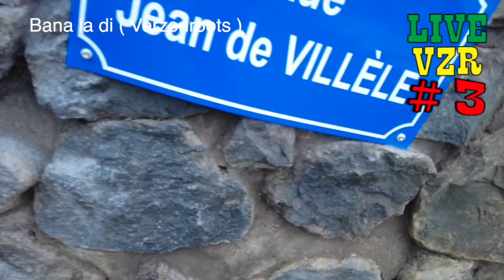Live Streaming VZR #3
Live VZr #3

Zanfan Batard ( Henri Madoré )
Bana la di ( Verzonroots )
TrwaMar ( Danyèl Waro )
Respect ( Verzonroots )
La ba dési Paris ( Verzonroots )

LES VIDANGES DU DIABLE ( Compositeur/Auteur: Francis CABREL )